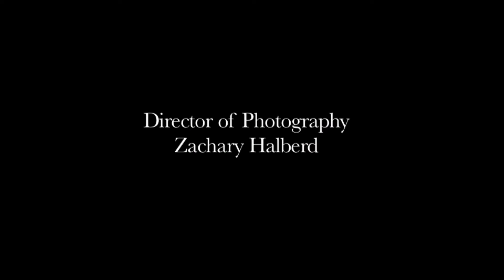CaptureMovie with SoundFX JayConway